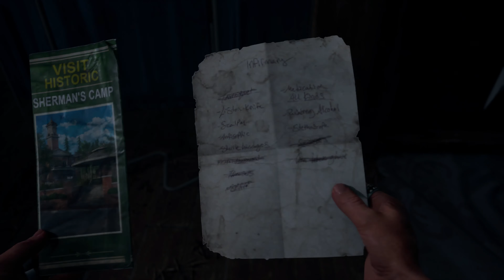DAYS GONE PS5 Walkthrough Gameplay Part 9 4K 60FPS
DAYS GONE PS5 Walkthrough Gameplay Part 9 - 4k 60FPS || NAMNO GAMING

Days Gone Full Gameplay Walkthrough Part 9 - 4k 60FPS. This series will include the full game story of Days Gone from beginning to ending. These videos will cover all main story missions within Days Gone.

Days Gone is an action-adventure survival horror video game. Set in a post-apocalyptic Oregon two years after the start of a global pandemic, former outlaw-turned-drifter Deacon St. John discovers the possibility of his wife Sarah still being alive, which leads Deacon on a quest to find her.